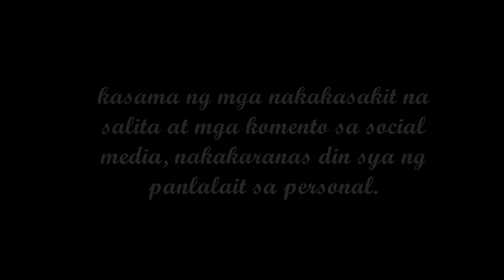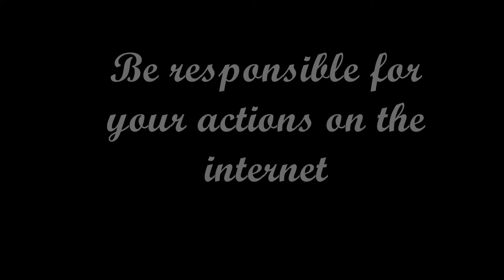FINAL CUT LOTION EMPOWERMENT TECHNOLOGY SHORT FILM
Lotion is an anti-cyberbullying short film, for the partial fulfillment of the requirements on Empowerment Technology.

A Stem 16 Production
Written and Directed by: Jeremiah Africa
Edited by: Jeremiah Africa
Executive Producer: Cindy Dulay
Camera Operator: Hannah Pantaleon
Zion Rigor as himself
Jaja Bautista as bestfriend
JP Reyes as Dormmate
Jesselyn Chua as Classmate 1
Maxine Cruz as Classmate 2
Cindy Dulay as Classmate 3
Jericho Villon as Classmate 4